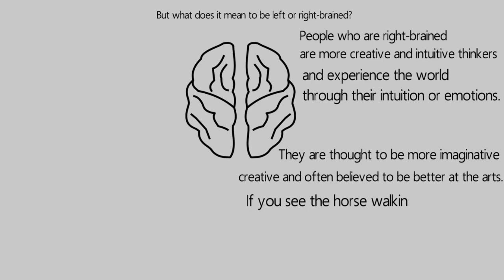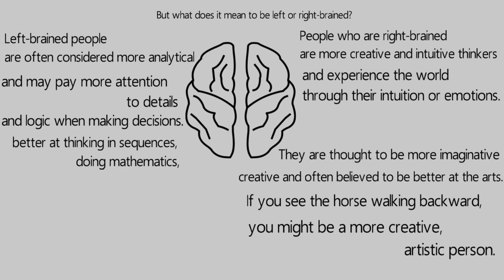Whether you see a horse walking forward or backward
Optical illusion, a video of a black and white horse on a black background shows the animal marching to music.

But which way is the horse walking - backward or forwards?